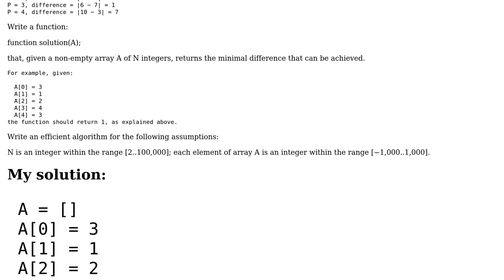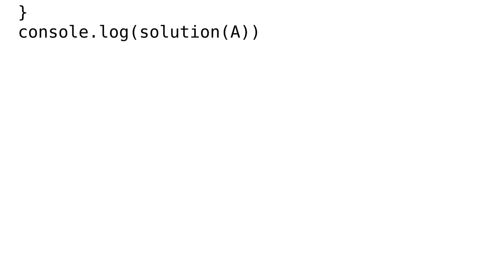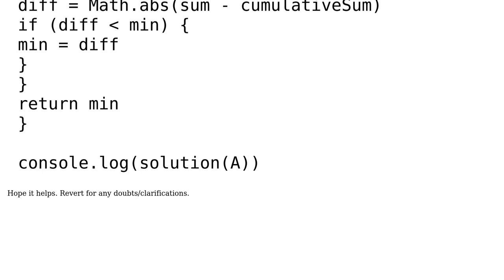Code Review: TapeEquilibrium - codility - JavaScript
With thanks & praise to God, and with thanks to the many people who have made this project possible! | Content (except music & images) licensed under CC BY-SA | Music | Images & others | With thanks to user Sunil Chaudhary user Moamen and the Stack Exchange Network Trademarks are property of their respective owners. You are responsible for your own actions.